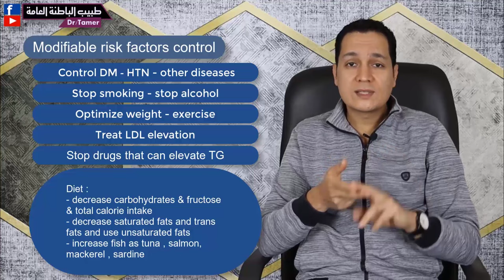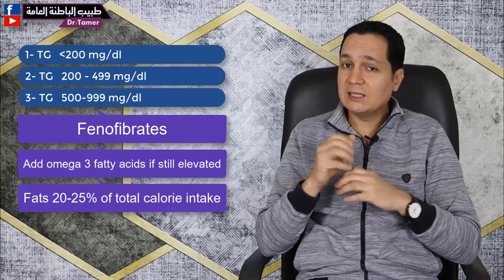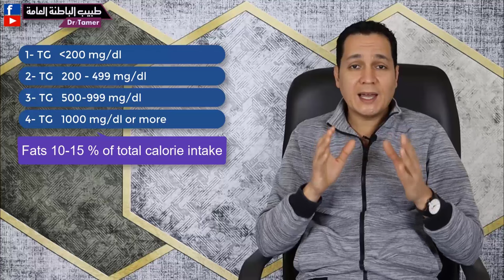علاج ارتفاع الدهون الثلاثية / hypertriglyceridemia treatment (حلقة للاطباء)